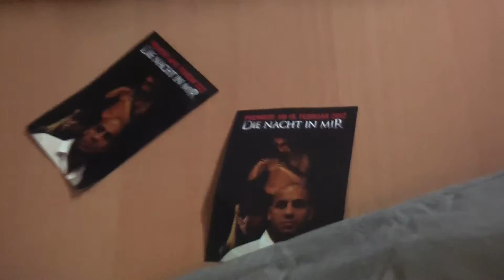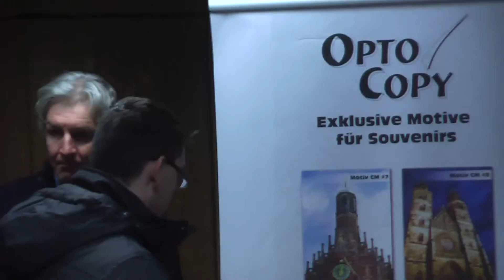promotion 70 OPTOCOPY DavideGrisoliaFilmS filmbikeshootigs galacomTV LIVE 8212 contact MrWinMore